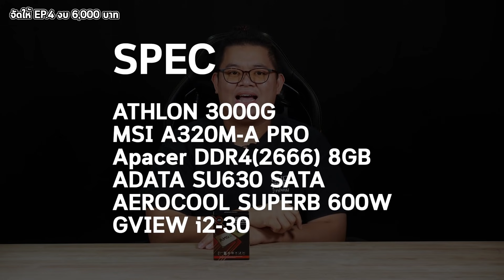จัดให้ ! คอมเน้นถูก 6,400 บาท เล่นเกมออนไลน์ WFH l ADBIG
คอมเน้นถูก 6,400 บาท เล่นเกมออนไลน์ WFH

ซื้อออนไลน์ และมาประกอบเอง ADBIG ไม่ได้เปิดร้านขายคอม

00:00 เริ่ม
01:03 สเปค
03:02 สเปคภาพวม
03:13 เกม Valorant
03:43 เกม CS:GO
04:12 เกม Dota 2
04:42 สรุป